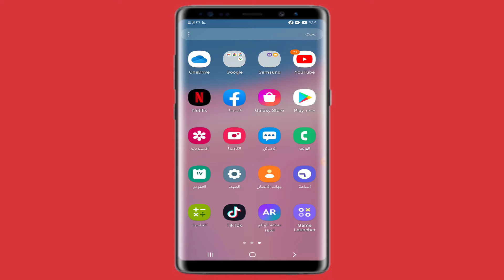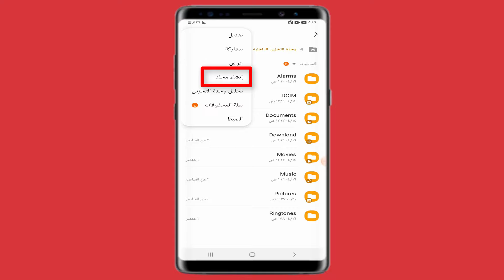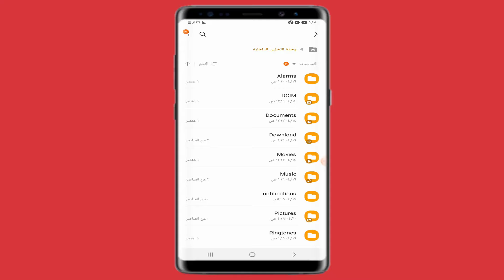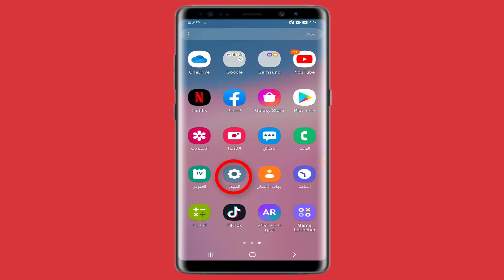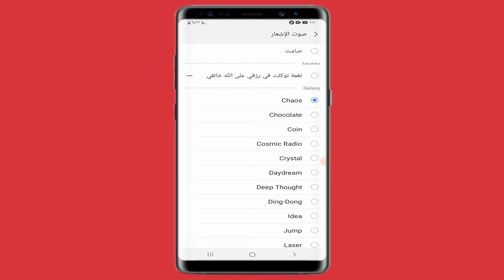طريقة تعيين نغمة خاصة للاشعارات فى هواتف سامسونج2022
شرح طريقة تعيين نغمة خاصة للأشعارات او الرسائل فى هواتف سامسونج جالكسى و كيفية اضافة نغمة رسائل جديدة فى هاتف سامسونج2022
كيفية تعيين أي نغمة أو أغنية لرسائل لهاتف سامسونج2022